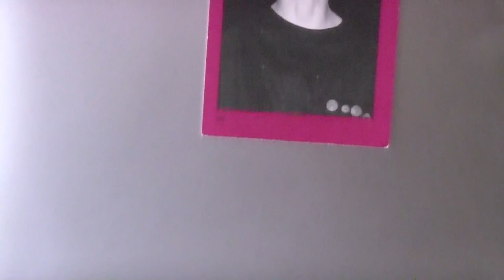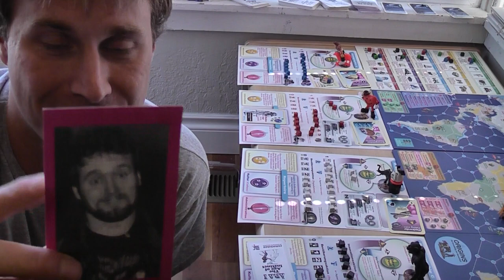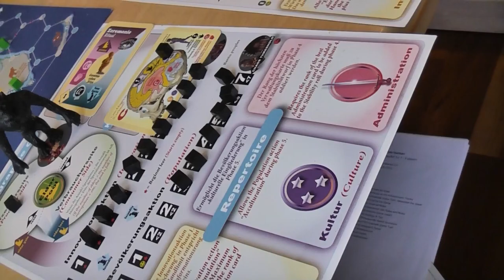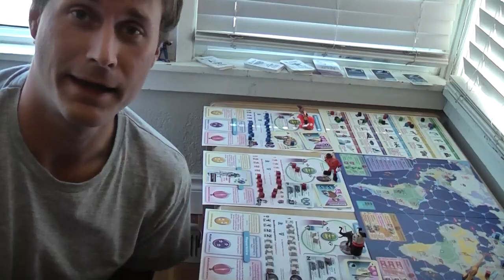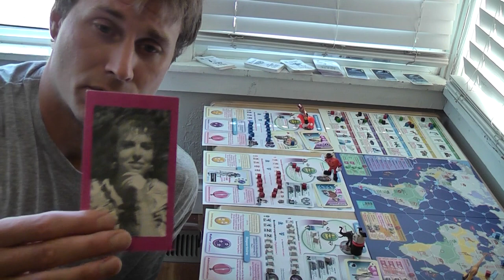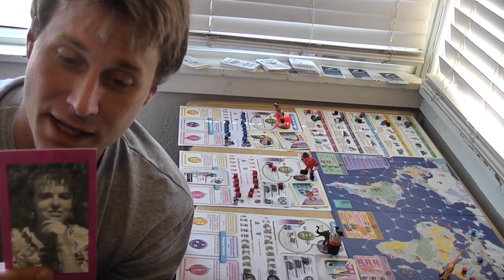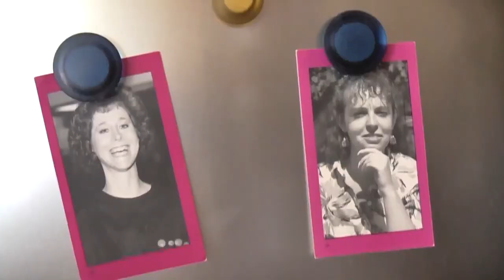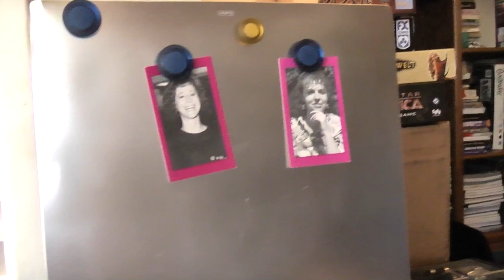PablOrigins 007- When We Conceived Our Destiny